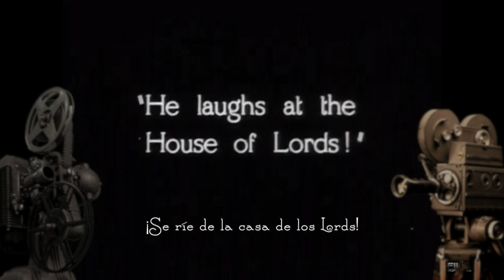El hombre que ríe - Hablemos de cine mudo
Esta película es una adaptación de la novela "El hombre que ríe", de Victor Hugo, dirigida por el expresionista alemán Paul Leni, protagonizada por Conrad Veidt, Mary Philbin, Brandon Hurst, Cesare Gravina y Olga Baklanova. Fue producida por Universal Studios en 1928.

CRÉDITOS:

Audio: Apple Sound Effects

Realización: Perla Saldívar